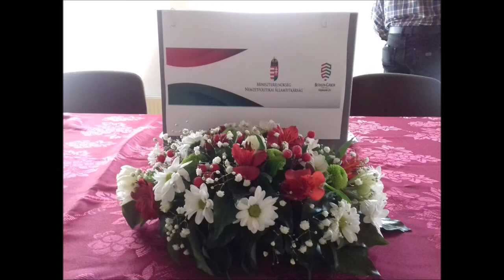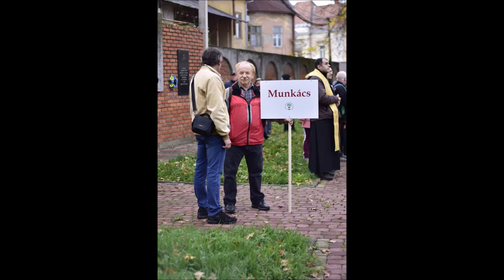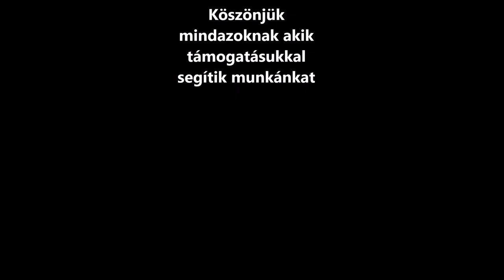A Munkácsi KMKSZ 2019 évi összeállítása